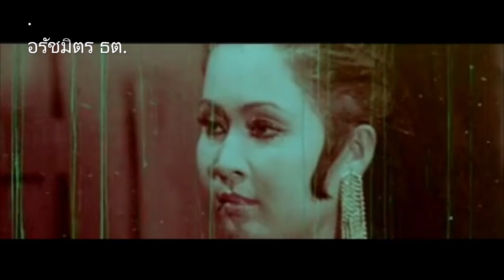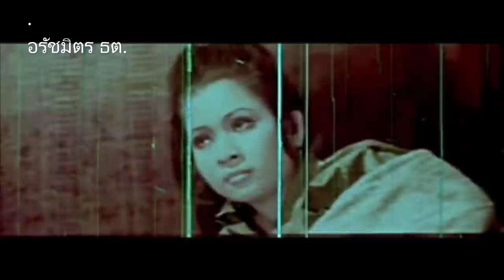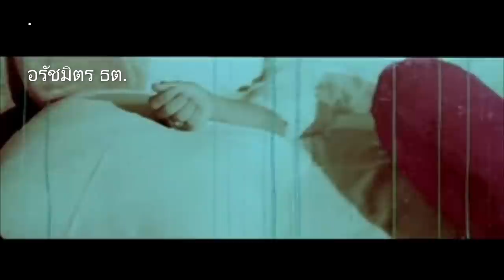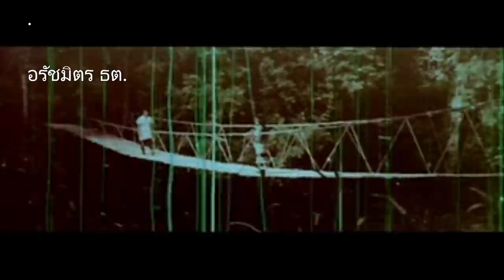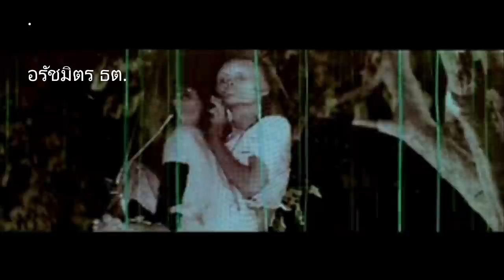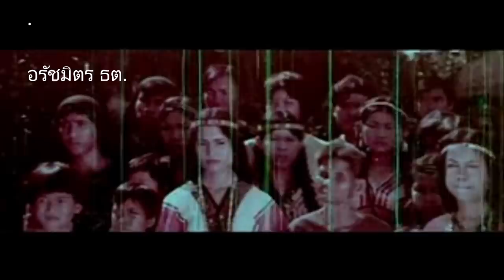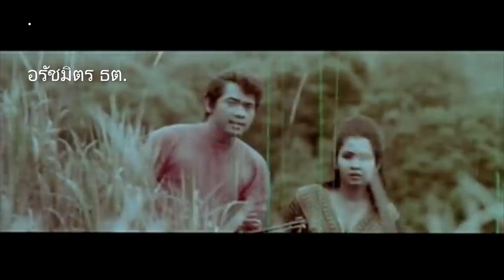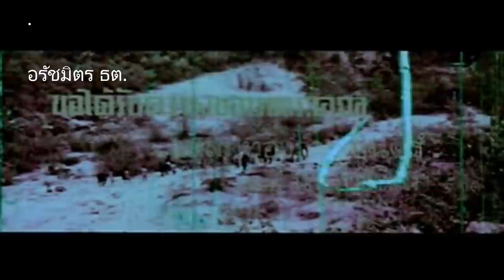แม่ศรีไพร [2514] | Thai Movie 1971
เป็นภาพยนตร์ไทยสี 35 มม.
สโคป สี เสียงในฟิล์ม ออกฉายในปี 2514
สร้างโดย แหลมทองภาพยนตร์
ผลงานการสร้างของ ทองปอนด์ คุณาวุฒิ
กำกับการแสดงโดย วิจิตร คุณาวุฒิ
✨ภาพยนตร์เรื่องนี้ เป็นการแสดงเรื่องแรกของ นาท ภูวนัย

ก้อนทอง(เพชรา)แต่งงานกับประจัน(สะอาด) และในคืนวันแต่งงาน อินทร(นาท)ได้ฉุดก้อนทองไป เพราะในอดีต ประจันซึ่งเคยเป็นนายอำเภอ ได้สร้างความเจ้บช้ำน้ำใจให้เกับอินทรมาก่อน แค้นครั้งนั้นจึงมาลงที่ก้อนทอง อะไรจะเกิดขึ้นเมื่อประจันตามล่าเพื่อแก้แค้น โปรดชม

นาท ภูวนัย                                         อินทร
เพชรา เชาวราษฎร์                           ก้อนทอง
สะอาด เปี่ยมพงษ์สานต์                    ประจัน
เมตตา รุ่งรัตน์                                    อาละแต
สมัย อ่อนวงศ์                                    ส่างพลอ
พนม นพพร                                        บาโจ
จีรภา ปัญจศิลป์                                 มะสะยอง
กิ่งดาว จันทร์สวัสดิ์                             อุเหม่
ชูศรี มีสมมนต์                                       อิมู
สังข์ทอง สีใส                                    จิ๊งหน่อง
สุเทพ สีใส                                         จิ๊งโหน่ง
กฤษณะ อำนวยพร                             พะส่วย
เนตรดาว นภาพรรณ                           ทับทิม
สีเทา                                                 พรานหมึก
เทอด ดาวไท                                  พรานเมฆ
ม.ร.ว.ถนัดศรี สวัสดิวัฒน์

บทประพันธ์ : เรียมเอง
ถ่ายภาพ : แสวง ดิษยวรรธนะ/สมาน ทองทรัพย์สิน
กำกับเสียง : ปง อัศวินิกุล
เพลงประกอบ : ไพบูลย์ บุตรขัน/เบญจมินทร์/สรวง สันติ

เข้าฉายเมื่อ 28 สิงหาคม 2514
ที่โรงภาพยนตร์ศาลาเฉลิมกรุง

เพลงประกอบในเรื่อง
18:13 เพลง ชะนีโหย
28:36 เพลง ย่องสาว
38:37 เพลง บาสะเนอ ฉันรักเธอ
47:25 เพลง ตะวันตกดิน
1:12:00 เพลง รักมหาวินาศ
1:15:55 เพลง แม่ศรีไพร
1:21:33 เพลง รักจุกอก
1:31:08 เพลง ช่างมันเถอะน้ำตา
1:44:03 เพลง ตายเสียก็ดี
2:16:50 เพลง สุริยาอาลัย
2:37:12 เพลง พ่อศรีไพร

เรามิได้มีเจตนาเพื่อการพาณิชย์ แต่เพื่อความบันเทิง อนุรักษ์ภาพยนตร์ไทยเก่าที่หาดูยากและเป็นที่ศึกษาแก่คนรุ่นหลัง😍ผิดพลาดประการใดต้องขออภัย ขอบพระคุณที่รับชมครับ💗